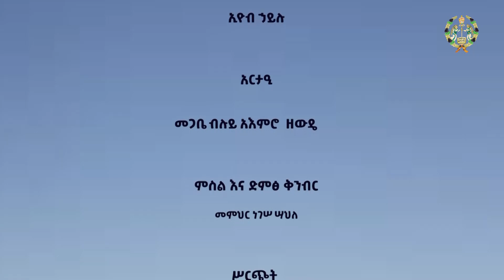EOTC TV | የዕለቱ ስንክሳር | ጥቅምት 25 2015 ዓ.ም